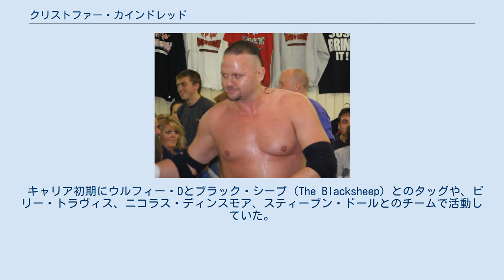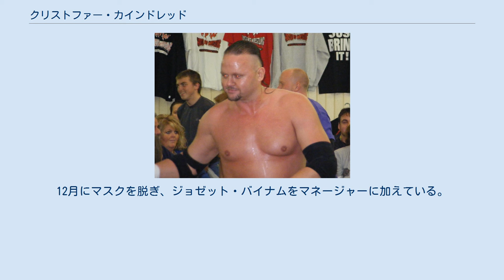クリストファー・カインドレッド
クリストファー・カインドレッド（Flash Flanagan、1974年4月6日 - ）は、アメリカ合衆国のプロレスラー。
イリノイ州ロックフォード出身。
 キャリア初期にウルフィー・Dとブラック・シープ（The Blacksheep）とのタッグや、ビリー・トラヴィス、ニコラス・ディンスモア、スティーブン・ドールとのチームで活動していた。
1999年にはWWE・マンデー・ナイトローやWWE・ショットガン・サタデー・ナイトでジョバーとして試合をしていた。
また、NWA:TNAでも活動し、キャリア初期の元パートナーも所属するThe Disciples of the New Churchの一員として活動していた。
TNA離脱後はスラッシュ・ベノム（Slash Venom）のリングネームでIWAプエルトリコに参戦している。
2005年に短期間だけROHに参戦している。
 その後はユナイテッド・ステイツ・レスリング・オーガナイゼーション（United States Wrestling Organization）、ショータイム・オールスター・レスリング（Showtime All-Star Wrestling）、ニュー・エラ・プロレスリング（New Era Pro Wrestling）やインディアナ州のインディー団体に活動していたが、2012年11月にOVWに復帰、マスクマンと出場して昔のライバルであるトレイラー・パーク・トラッシュを攻撃している。
12月にマスクを脱ぎ、ジョゼット・バイナムをマネージャーに加えている。
 2013年にOVW TV王座を獲得したことにより、一時期ヘビー級王座、TV王座、タッグ王座の3冠王になったが、9月にイライジャ・バークにタイトルを奪われている。